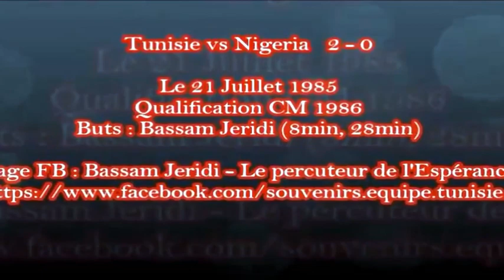Tunisia vs Nigeria 2 - 0 QCM 1985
ملخص  نادر للشوط الأول لمباراة  تونس  نيجيريا 2 - 0   يوم  21 جويلية 1985 في إطار تصفيات كأس العالم 1986
سجل الهدفين  مهاجم الترجي بسام الجريدي
 رغم قوات منتخب نيجريا و قيمة لاعبيه أذاقه المنتخب  التونسي  الأمرين و سيطرعلية سيطرة مطلقة و كان بمكانه إعادة سيناريو  1984 حيث  سحق منتخبنا النيجريين  ب-5  - 0  كان نصيب  بسام  الجريدي 3 أهداف و بذلك  سجل لهم 5 أهداف كاملة في ضرف سنة واحدة
رغم أنا هذه الفريق  كانت تنقصه حنكة طارق ذياب الذي شطب من المنتخب  بسبب أحقاد المسؤولين على الكرة في تونس  فأن هذا الفريق كان ممتازا بفضل امكانيات لاعبين كبار  منهم المايسترو خالد بن يحيى والفنان معلول واللاعب المجاهد قلب السد بسام الجريدي و لطفي الحسومي والهرقال و بن جابالله والقائمة تطول
  فلولا قوة المنتخب الجزائري و العدد المحدود  لممثلي أفريقيا في كأس العالم لكان  لهذه المجموعة مكان في مونديال 1986